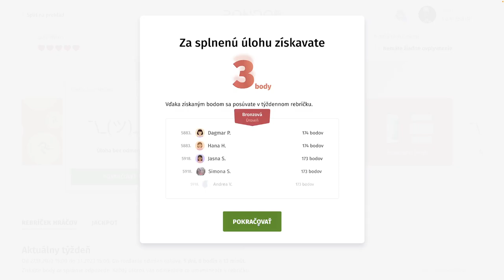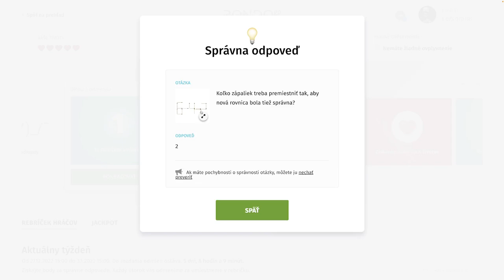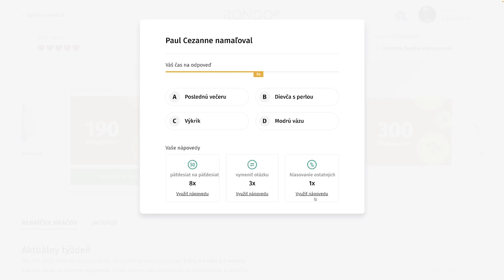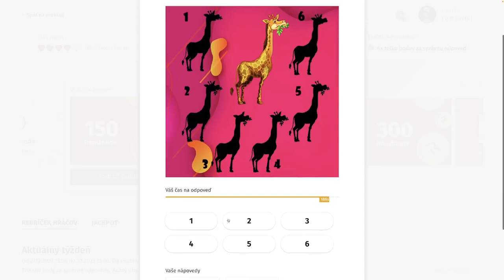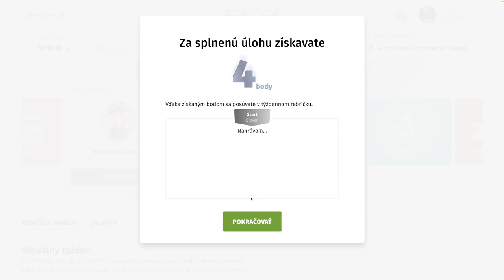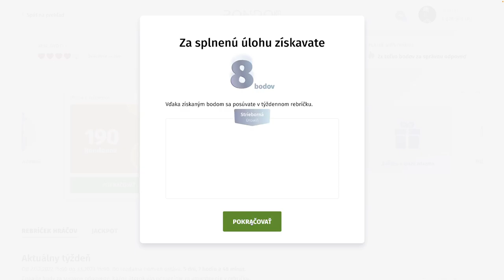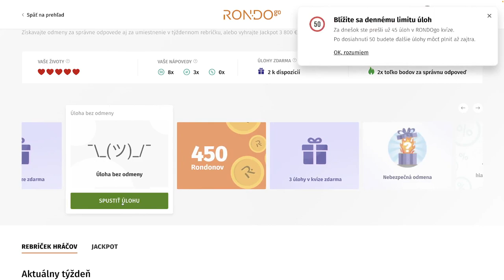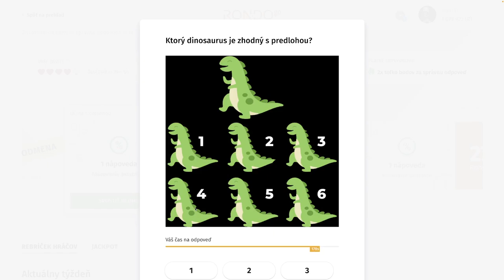RondoGO kvíz - CCII